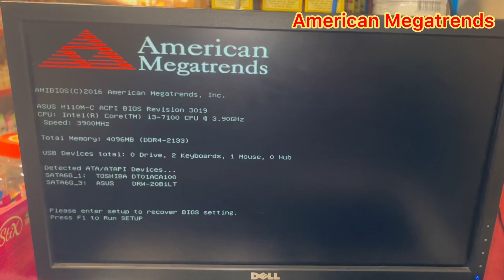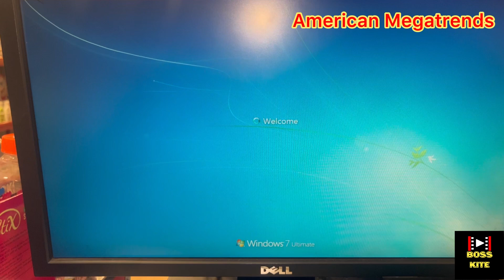How to fix American megatrends error at boot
So, welcome friends today I show you that how you can recover the american megatrends screen error.

actually this screen appear only if your PC has major problem.

SOLUTION:
1) first cause of this problem is you usb, ps2 or any other port is broken.. that's why this screen came in my case my ps2 port is broken that's why keyboard is not detected
so, after replacing the keyboard the problem is gone.

2) if solution 1 is not working for you then try .it
just change your PC RAM stick ..
1 am sure 100% that changing ram is kick out the problem..